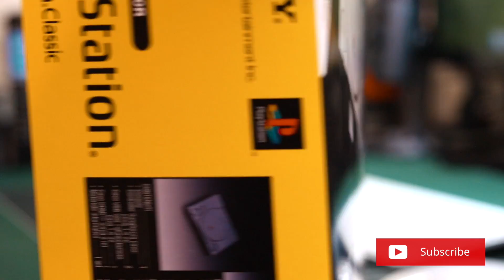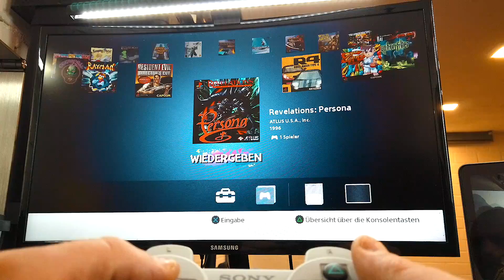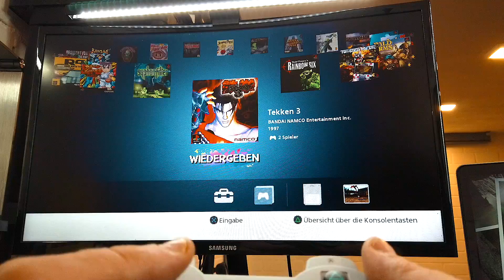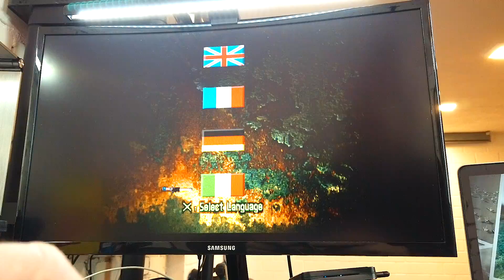🚨 UNSPIELBAR ? SONY PLAYSTATION CLASSIC IM TEST / Review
Konnte ich mit meinem Video weiterhelfen ? Ich würde mich über eine Spende freuen, die es ermöglicht meine Produktionskosten zu finanzieren . Einfach auf diesen Link klicken